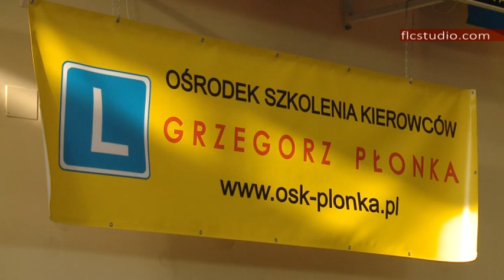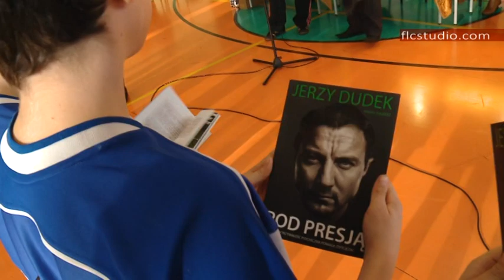10 lat Ośrodka Szkolenia Kierowców Grzegorz Płonka (część I)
14 grudnia 2012 roku Ośrodek Szkolenia Kierowców Grzegorz Płonka obchodził 10-lecie swojej działalności. Gościem specjalnym był najlepszy polski bramkarz: Jerzy Dudek.